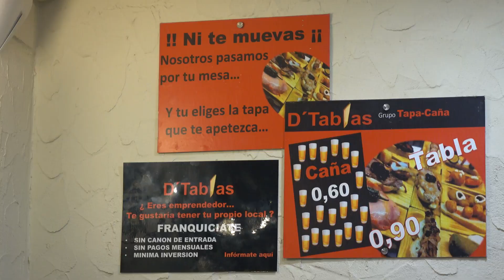D'Tablas, the best tapas bar in Alicante